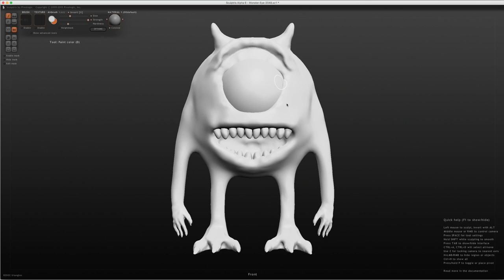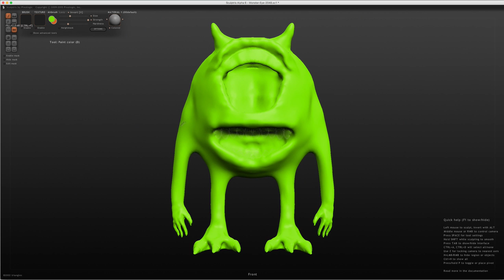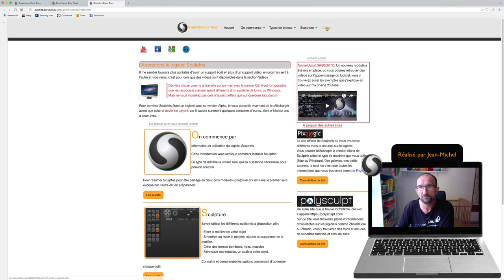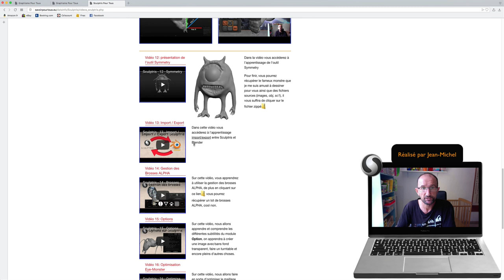Sculptris - 19 - Module Paint Fill Color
Sur cette vidéo, nous allons continuer la gestion de la peinture sur notre personnage à savoir l'outil fill qui va nous permettre de peindre différemment notre personnage.